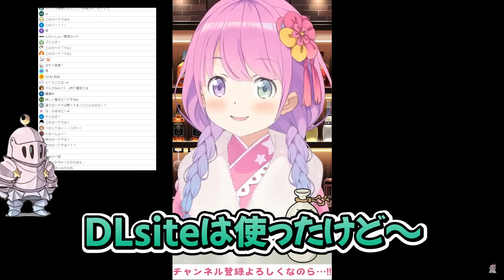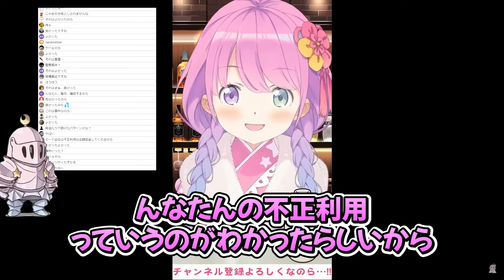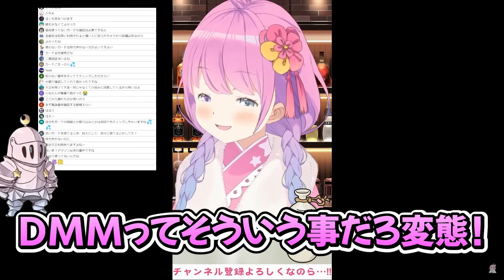リアルなクレカ不正利用経験を話すも、愛用のサイトがバレてしまうルーナ姫【姫森ルーナ/ホロライブ切り抜き】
きりのいい5000円って事は課金代行でしょうか
皆さんも今一度ご確認を

アーカイブ
【 縦型｜晩酌 】- 高級クラブルーナ - GW一緒に呑んだりカラオケしたりするのら！🍸

※カバー様より削除申請等があった場合の為に、配信等で切り抜きをご覧になられた方は一報をお願いします。
何かあった場合は再度こちらから連絡をしますので対応をお願いいたします。
またその場面の切り抜きも上記の理由によりご遠慮ください。
あらかじめご了承をお願いいたします。

一緒にホロライブとルーナ姫を応援しましょう。

ログイン通知を見た先輩達が「んな」を咆哮する前で、監督のような挨拶をするルーナ姫【姫森ルーナ/ときのそら/大空スバル/兎田ぺこら/ホロライブ切り抜き】
考え事をしている姿が可愛すぎるルーナ姫【姫森ルーナ/ホロライブ切り抜き】
「止めて引く」をやってみたら、本当にエンディングになるくらい物にしているルーナ姫のGet Wild 【姫森ルーナ/ホロライブ切り抜き】
強すぎるメンタルで声真似を披露し続けたルーナ姫の声真似まとめ【2代目船長/姫森ルーナ/宝鐘マリン/大空スバル/ホロライブ切り抜き】

♪ルーナ姫が使用しているBGMサイト♪